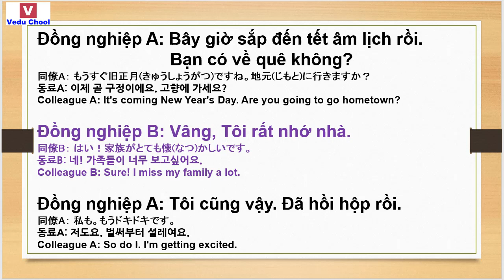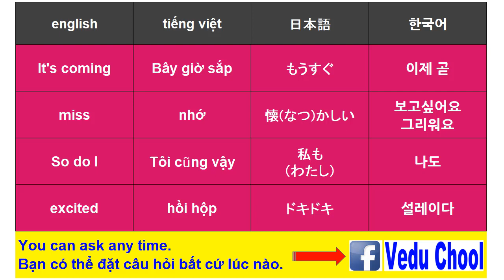20190128 베트남어중급 ベトナム語中級 conversation Vietnamese ( Vedu Chool )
★Video Education School★We have an Academy(Trung tâm) in HANOI VIETNAM - 베트남어중급 ベトナム語中級 conversation Vietnamese